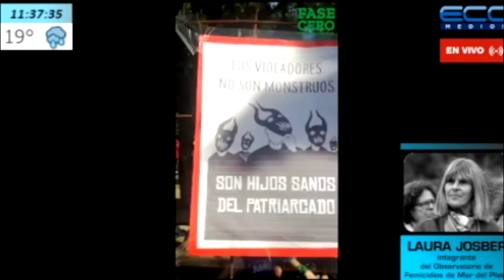Laura Josber (Integrante del Observatorio de Femicidios de Mar del Plata) En La Trinchera